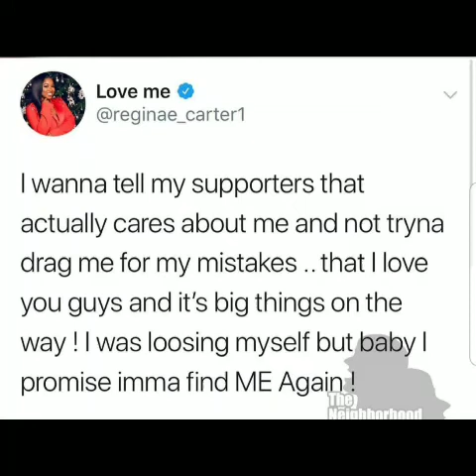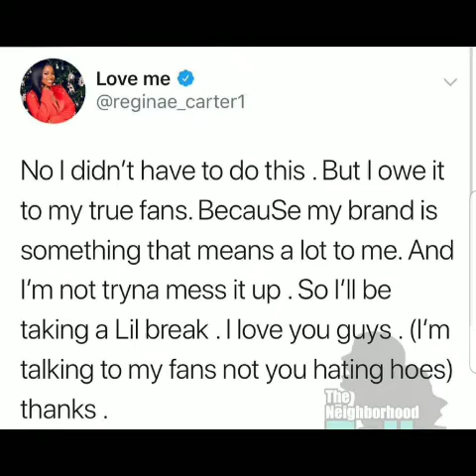A Fool In Love: Are People Being Too Hard on Reginae Carter?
Reginae Carter is dating YFN Lucci and he keeps making a fool out of her. Should we cut her some slack?